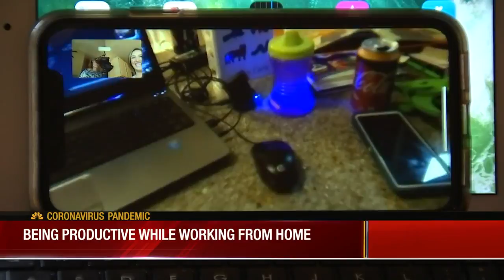Being Proactive While Working From Home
Carley Gordon has tips on how to be productive when working from home.